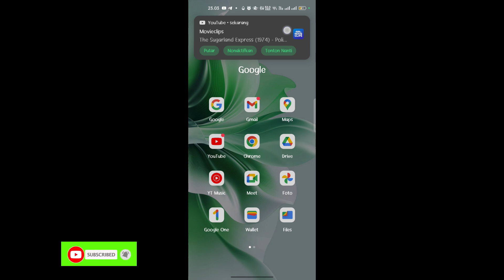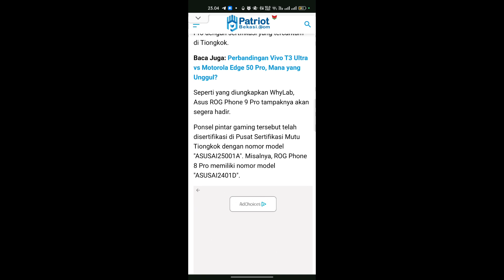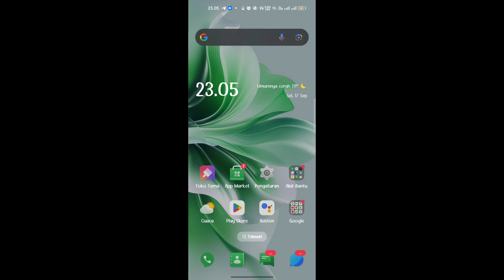Bocoran tentang Asus ROG phone 9 Pro terbaru